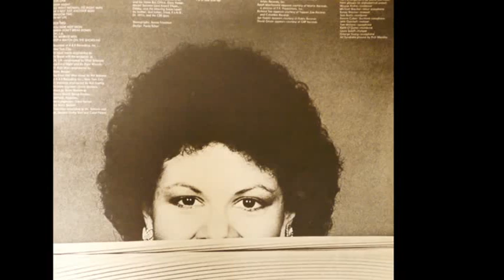Phoebe Snow - In My Life (1978)